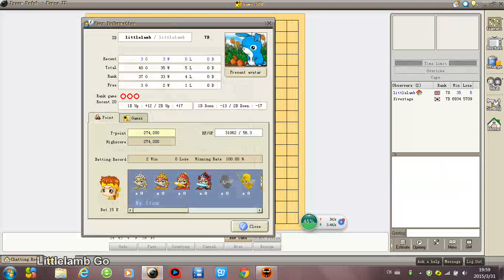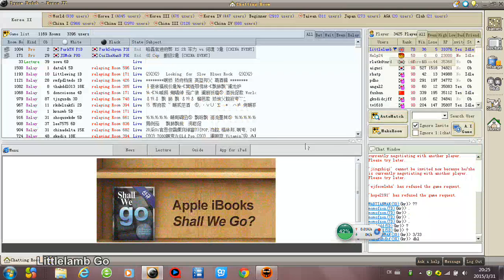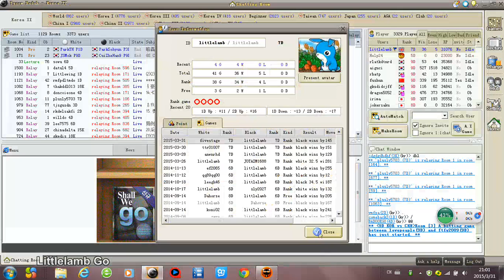Littlelamb Tygem Go games 37: Horrific calculation----bring the dying back to life